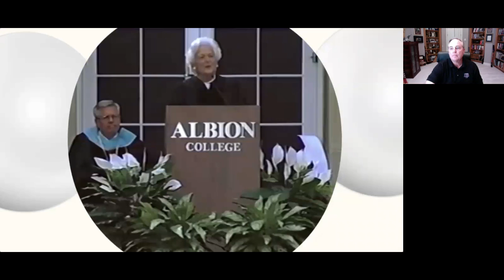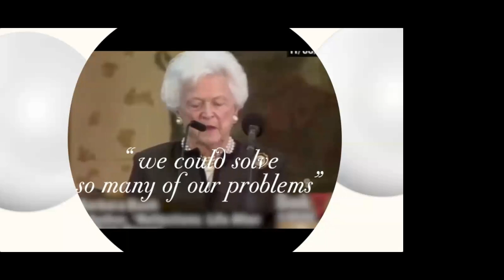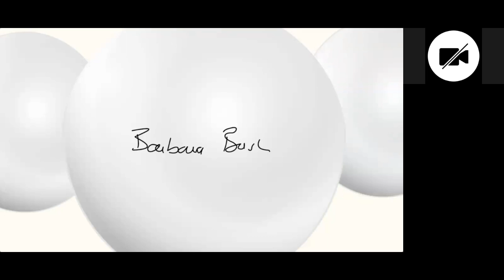Jean Becker, Author of Pearls of Wisdom, Visits with Bush School Students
Jean Becker visited with Bush School students on Wednesday, April 15 discussing stories from her new book 'Pearls of Wisdom'